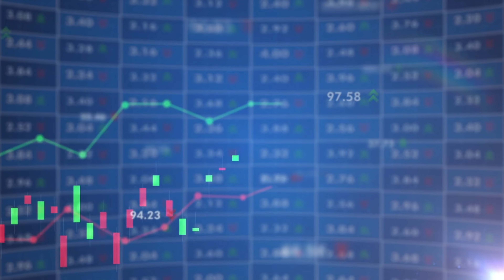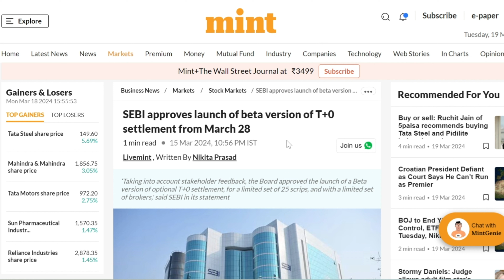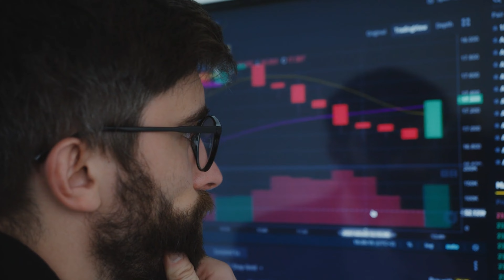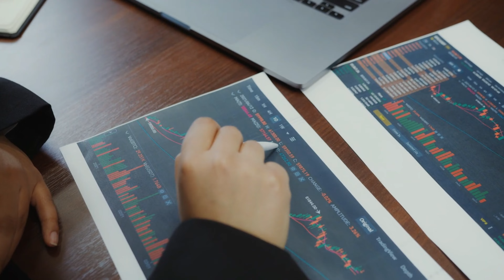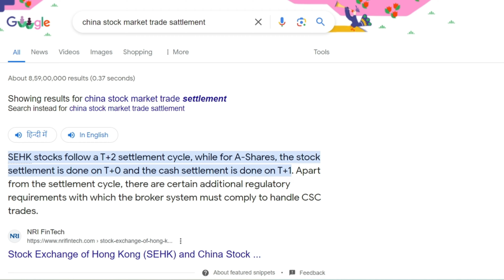SEBI ने किया बड़ी बदलाव | T+0 settlement लागू होगा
SEBI ने किया बड़ी बदलाव | T+0 sattlement लागू होगा |
SWP,Systematic  withdrawal Plan | SWP क्या है| FULL VIDEO ⤵️⤵️
IN THIS VIDEO
t+1 settlement
t+1 settlement cycle
sebi t+1 settlement new rules
t+0 settlement
t+1 settlement sebi
sebi t+1 settlement
instant settlement cycle
t+1 day settlement
t+1 settlement news
what is t+1 settlement
t+2 settlement
settlement cycle
settlement
settlement process in stock exchange
t+2 settlement cycle
sebi t+0 settlement
t+0 settlement cycle
instant settlement
new settlement cycle
t+1 settlement system
trade settlement
what is t+0 settlement

This channel post video only for informal and news purpose. Always consult your financial advisor before making any investment decision. We will not be responsible for any investment decision you make after watching the channel.

                                                  Thanks!!